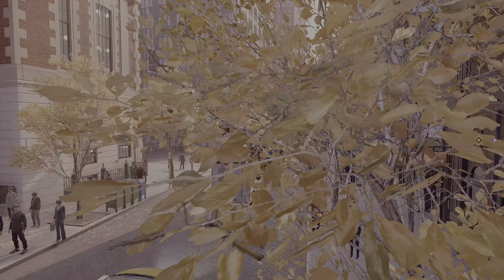Marvel's Spider Man Remastered | PC | 4K Ultra RT HDR | First Bug, performance test and learning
CPU: 12th Gen Intel(R) Core(TM) i9-12900K
Memoria: 32 GB RAM (31.75 GB RAM libre)
Resolución actual: 3840 x 2160, 144Hz
Sistema operativo: Windows 11